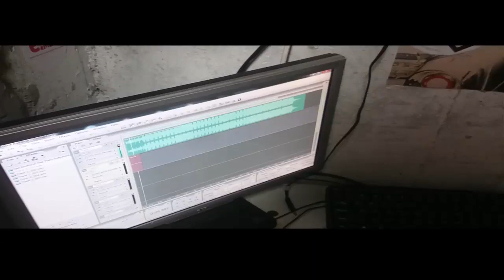Krysiak - List...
Jako, że za miesiąc i jeden dzień, mój Tata obchodziłby swoje 44 urodziny, chciałbym zadedykować ten materiał w całości jego osobie.
     [...] Do nagrania, napisania czegoś z myślą o nim, zbierałem się          naprawdę kilka dobrych lat... Były to dla mnie trudne podejścia...              Podczas pisania, poczynając refren - zapłakałem kartkę. Nie wstydzę się tego. Podczas nagrywania, kartka rozmazywała mi się przed oczyma... Jest to niewątpliwie najważniejszy numer, jaki nagrałem. Nigdy nie wypłynęło ze mnie tyle emocji.
    Chciałbym podziękować osobom, które dołożyły swoją cegiełkę   do jego powstania...
   Ps: Tato... Wiedz, że bardzo Cię Kocham. Nawet nie wiem, czy dojdzie "List..." [...]